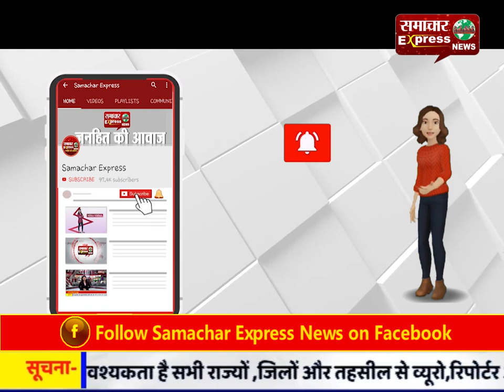जमीन के क्षेत्रफल से की गई है छेड़छाड़